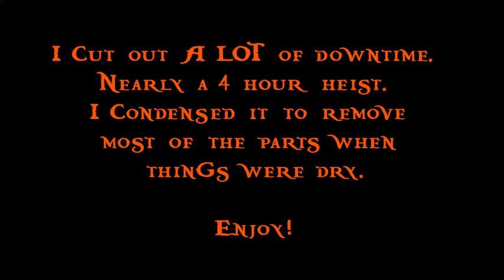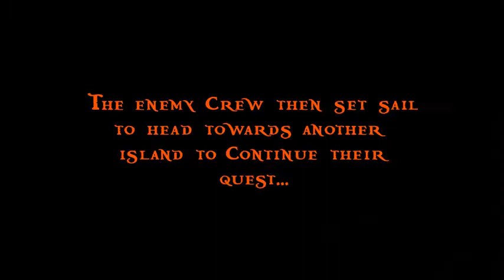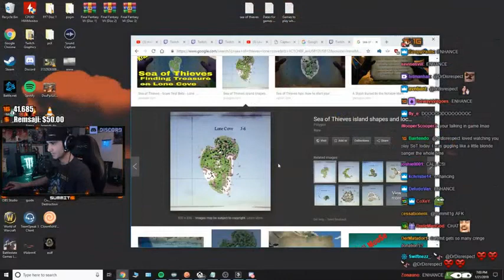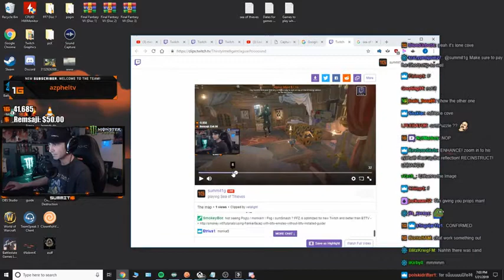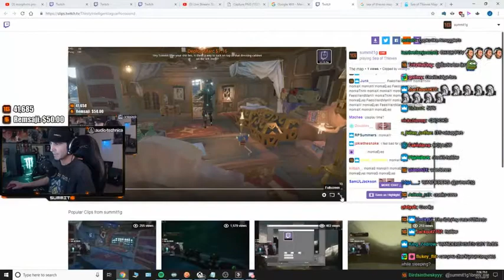Summit1G INSANE Gilded Athena Heist | Sea of Thieves | RARE ! !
Summit1G sneaks onto an enemy ship, with the help of his crew, to find they are on a GILDED ATHENA quest. What is a Gilded Athena quest? Well, it was a ... ! !